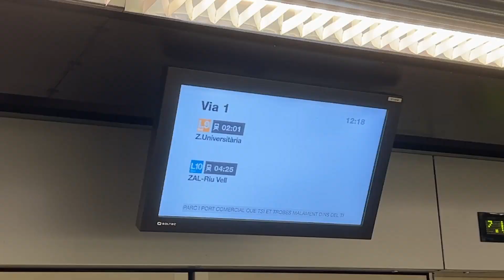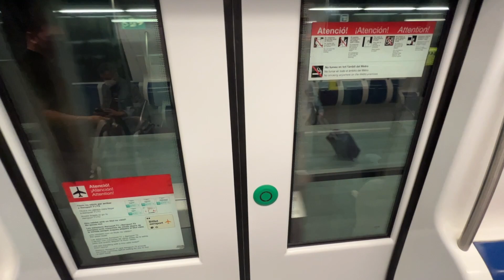Вид из кабины БАРСЕЛОНСКОГО МЕТРО КАК попасть в кабину? | Жизнь в Испании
Всегда хочется попробовать прокатиться в кабине машиниста метро. В Барселоне есть такая возможность, почувствовать себя на месте машиниста. Как? Все просто, ответ в видео))